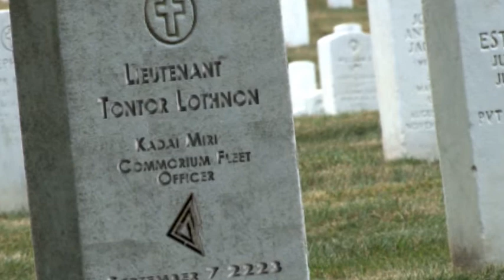Commorium Incident Video 3 First Casualty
In this video the story about the StarCrush universe continues with some footage from the bomber piloted by Lt Tontor Lothnon.